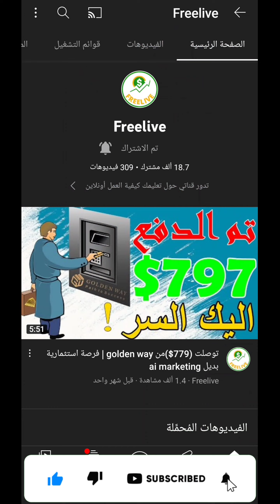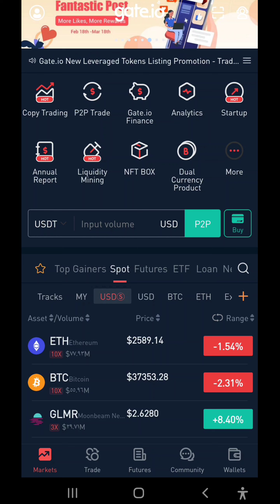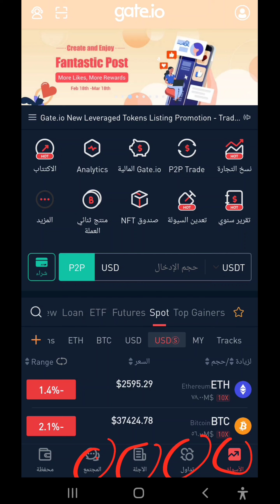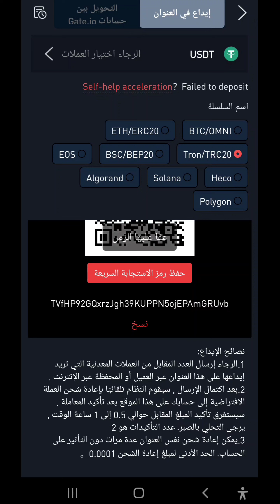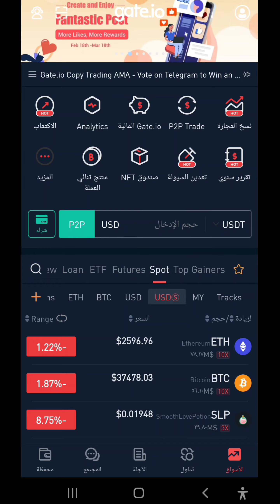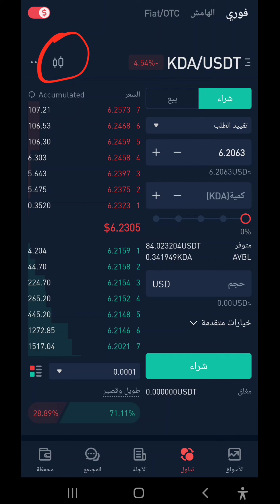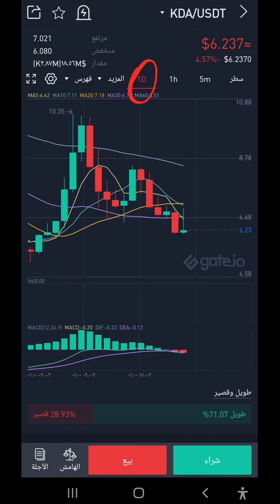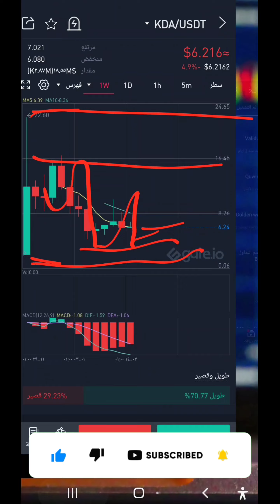أفضل منصة لبيع وشراء العملات الرقمية للمبتدئين gate.io + ميزة جديدة 2022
أفضل منصة لبيع وشراء العملات الرقمية للمبتدئين بدون توثيق الحساب كل شيء شغال السحب والايداع  gate.io + ميزة جديدة 2022👇👇

إنضم ألى التلغرام لمتابعة أخر الأخبار

تعلم التداول من الصفر | ما تحتاجه للبدء الربح من العملات الرقمية (شامل) سلسة تعلم التداول

 منصة BINANCE
 music
Coma-Media